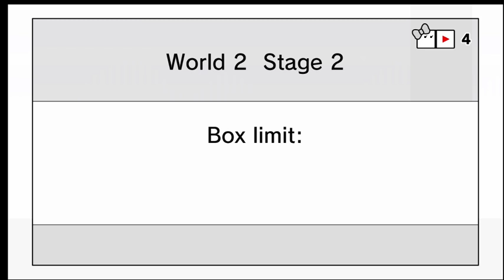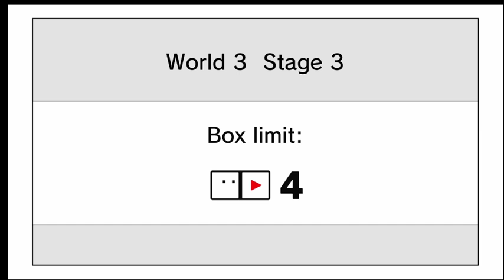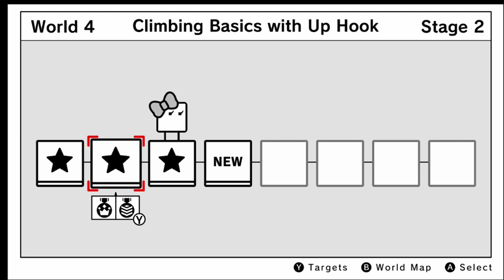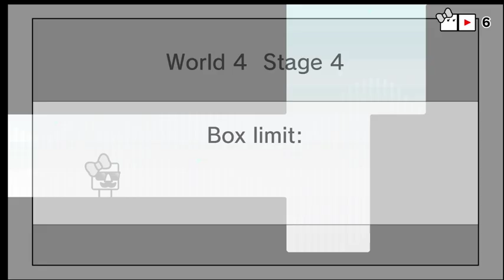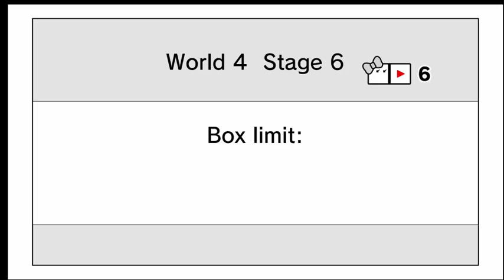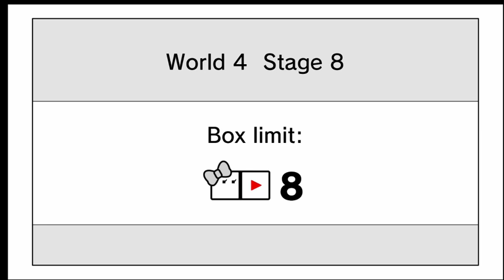Box Boy + Box Girl + BioShock 1 stream = good times! Box Boy + Box Girl Pt.1 Bioshock The Collection